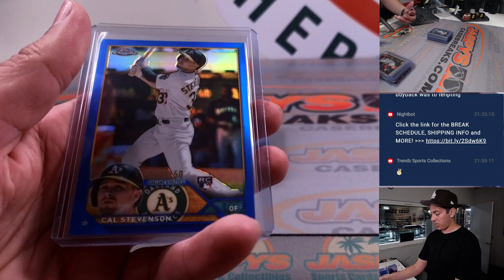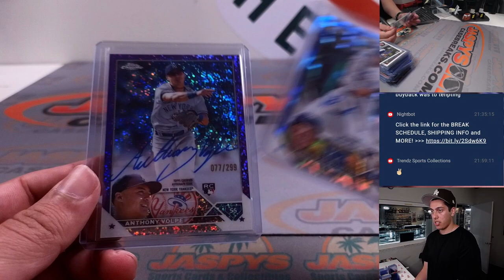F, 8/4/23 *Fanatics Live Recap* - 2023 Topps Chrome Jumbo 4-Box #4 RANDOM TEAM